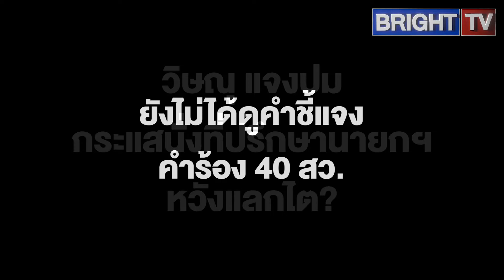วิษณุ แจงปมกระแสนั่งที่ปรึกษานายกฯ หวังแลกไต? ยังไม่ได้ดูคำชี้แจงคำร้อง40สว.เศรษฐา เอกสารยังไม่ส่งมา